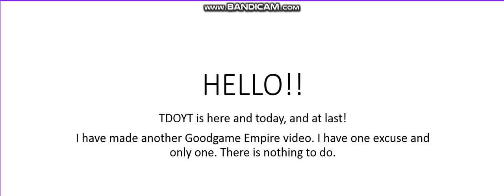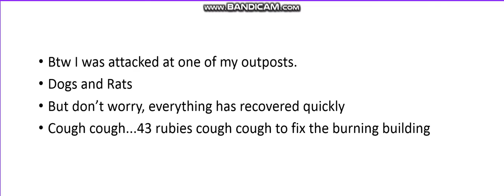Goodgame Empire Episode 13 - New Alliance